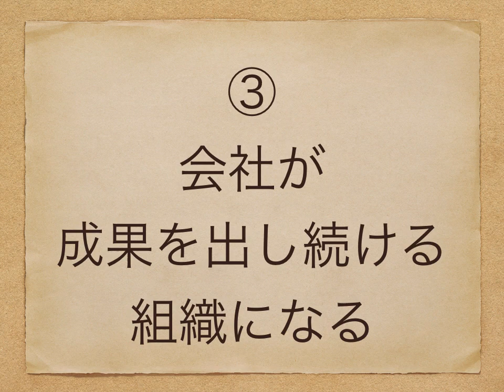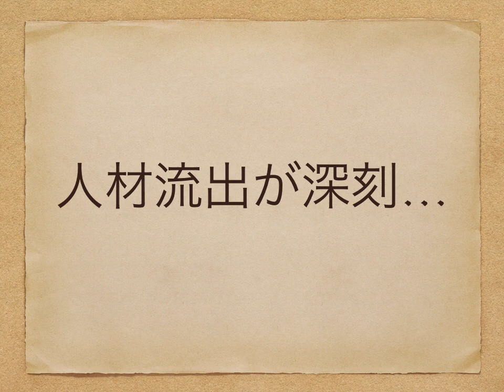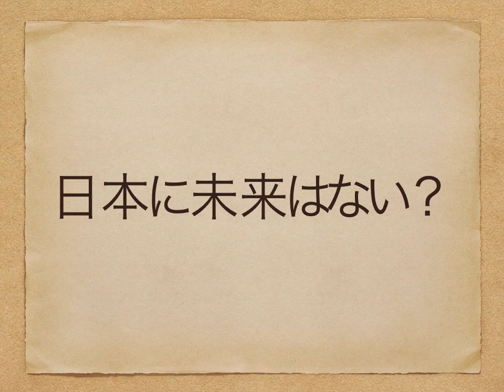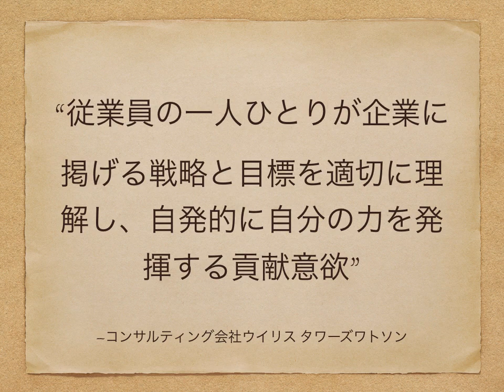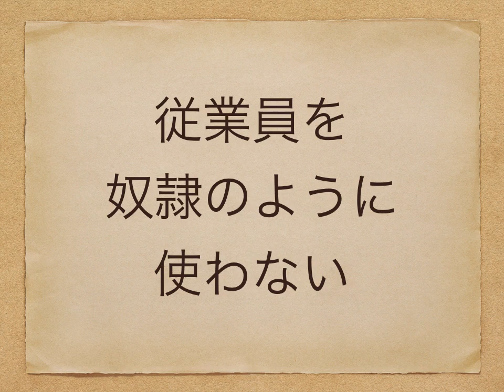【読書感想】組織の未来はエンゲージメントで決まる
こんにちは、ウッタムです。書評の投稿をしました。

会社運営者が用意すべき組織のあり方は大事です。誰もが従業員達が楽しくやりがいを持って働いてほしいものですね。